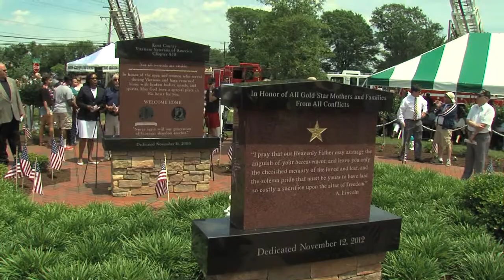Kent County, DE Dedication Event - Memorial Day 2014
Scenes from dedication of a monument consisting of a UH-1 "Huey" helicopter in simulated flight, and recognition of US Servicemen from Kent County who died in the Vietnam War. Location is Kent County Veterans Memorial Park in Dover, DE. Sponsors are Kent County Chapter 850 of the Vietnam Veterans of America.